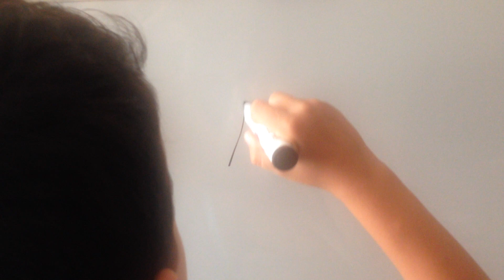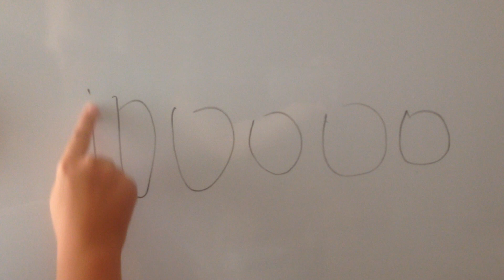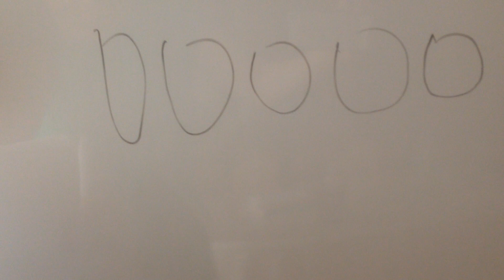EN GOZEL HEYAT DERSI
Bir gun muellim lovhede boyuk 1yazir. Baxin deyir: BU shexsiyyetdir.

Kanalima abune olmagi ve videomu like etmeyi unutmayin,dostlar.

Bizi sehifesinden de izleye bilersiniz.